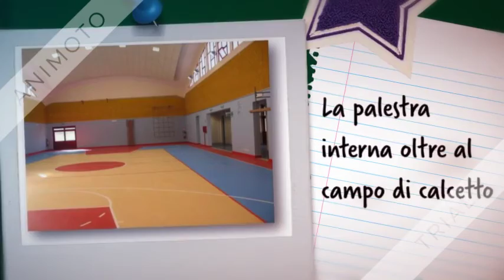Wizyta partnerów w ramach projektu ERASMUS+ "Poznaję Świat - Poznaję Siebie" - 5-7 listopada 2019.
W listopadzie odwiedzili nas partnerzy programu Erasmus+ „Know the Word – Know Yourself”.  Odwiedzający zwiedzali szkołę, brali udział w lekcjach, obserwowali ciekawe zajęcia oraz uczestniczyli w szkolnych uroczystościach przygotowanych przez uczniów, nauczycieli i koordynatorów.  Poniżej prezentujemy materiały informacyjne  dotyczące naszych partnerów z Hiszpanii, Włoch i Francji.

In November we were the host of the program Erasmus + „Know the World – Know Yourself”, which is run by our school .   Our guests visited the School nr 6 in Sanok, Poland.  They took part in the selected lessons. Partners could observe intersting  activities done by our students, teachers and coordinators.   Belowe we are presenting the information about our partners In Spain, Italy and Franch.